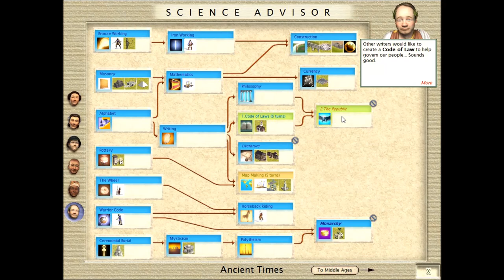Let's Play Civilization III Folge 9 [deutsch] - Der Despot ist tot, lang lebe der König!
Wir wechseln unsere Staatsform und huldigen dem König.